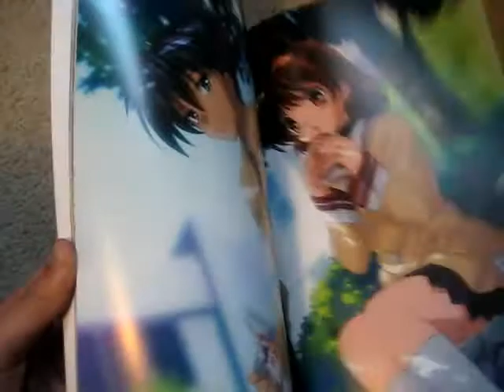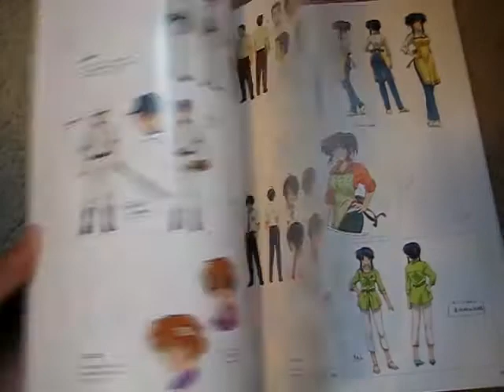Clannad Memorial Art Book